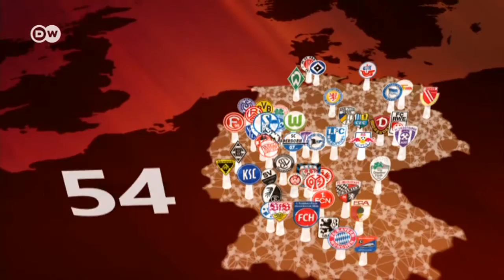У чому секрет німецького футболу (31.05.2016)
Після провалу на "Євро-2000" Футбольний союз Німеччини та клуби Бундесліги погодилися на кардинальні реформи. Почала діяти загальнонаціональна мережа. Близько 1300 тренерів по всій країні відтепер забезпечують просування молодої еліти. На системній основі відбираються юні таланти віком від 11 років.